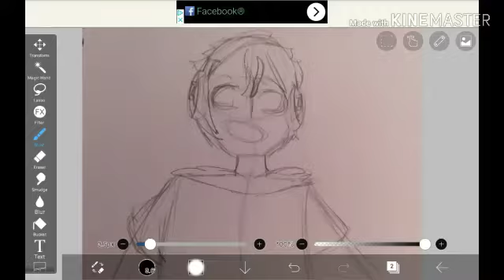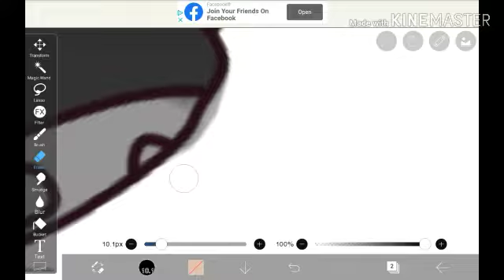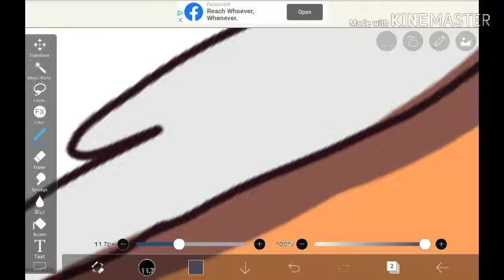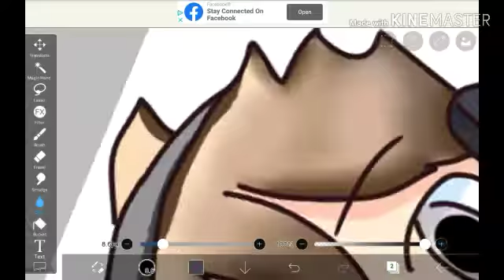FanartOwen24KS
Time Taken: 1 hour 2 minutes to draw
58 minutes to edit and export
Apps Used:
ibisPaint